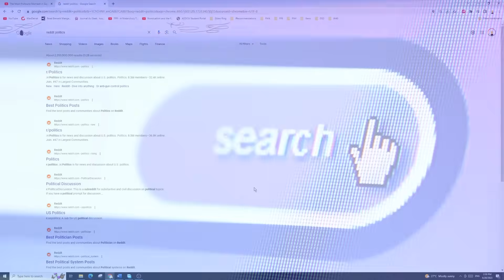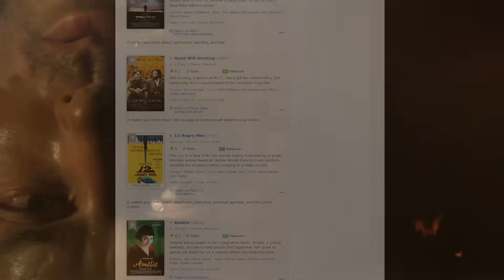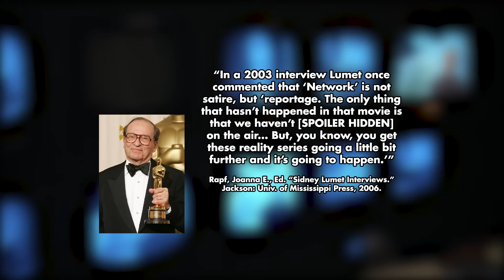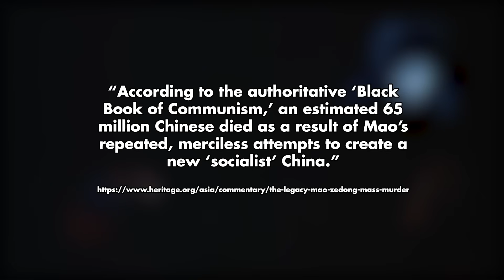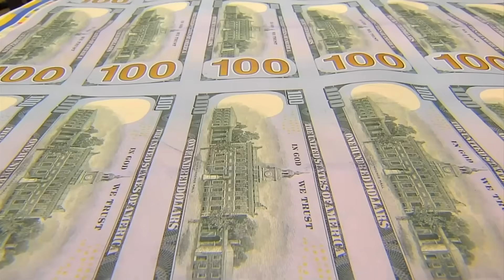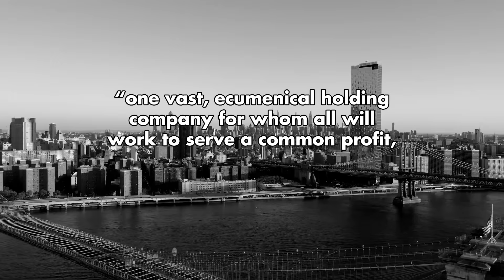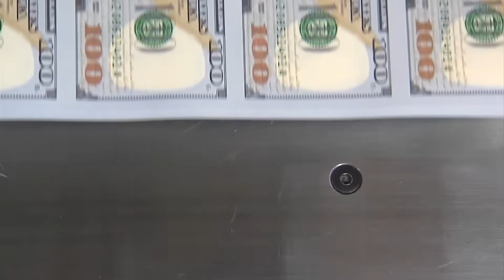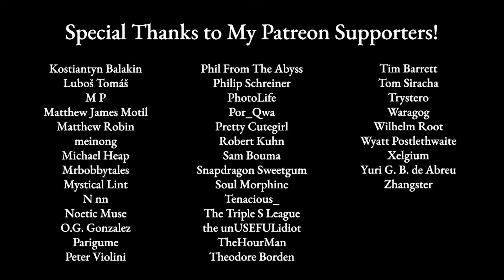The Most Profound Moment in Movie History?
Special thanks to Indi, once again, for helping make this video possible.

This week I explain one of my boldest claims to date, the most profound moment in the history of cinema.

Unlike video games which have been around for less than half a century, movies and literature have challenged human thought for exponentially longer. This is why I have hesitated to make this claim in the past... until now. I have decided to analyze a movie that just may have the most profound and compelling moment in cinematic history.